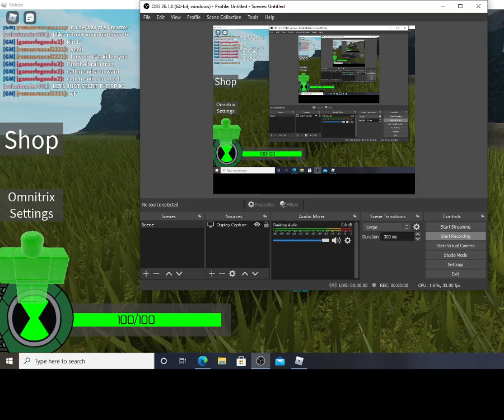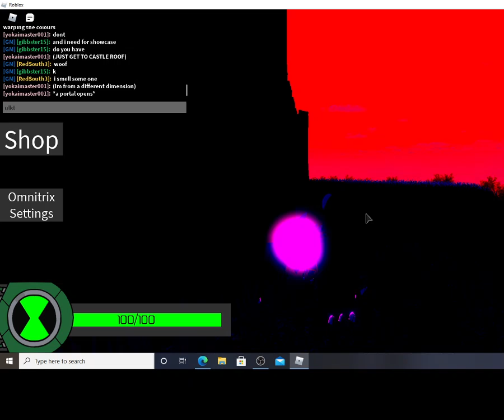Ben 10 Infinity New Aliens Review